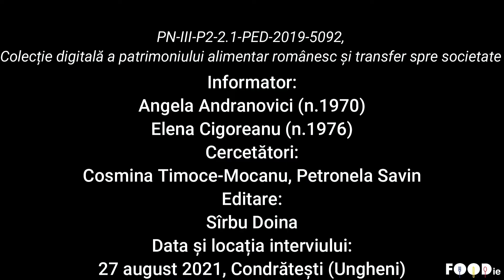Ghițâmană cu jumări, rețetă povestită, Condrătești, Raionul Ungheni, Moldova